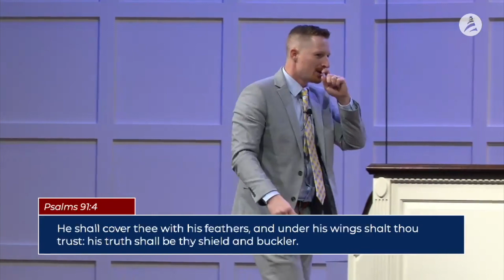March 5, 2023 Kevin Hazlett - My God